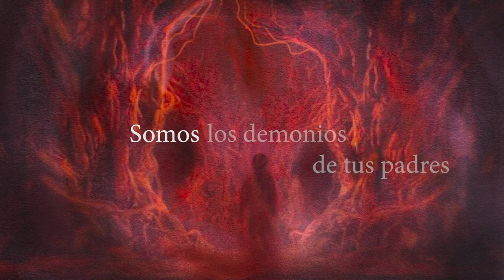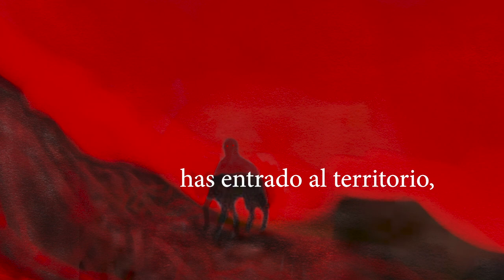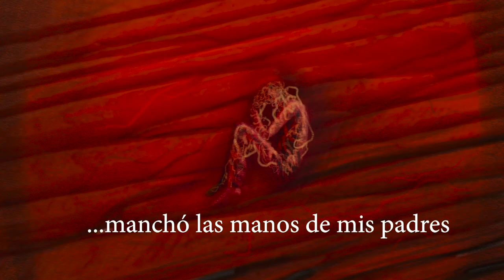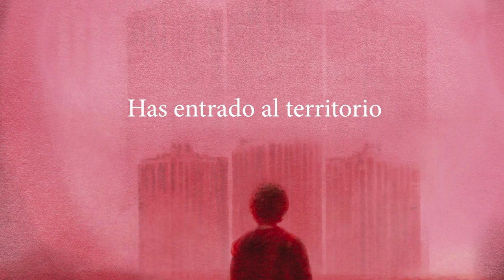INVERNESS | Territorio ft. Carlos Cabezas | Lyric video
Este es un trabajo preliminar del videoclip que lanzaremos en marzo de 2024 de esta canción, alrededor del cual organizaremos una gira por algunas ciudades de Chile.